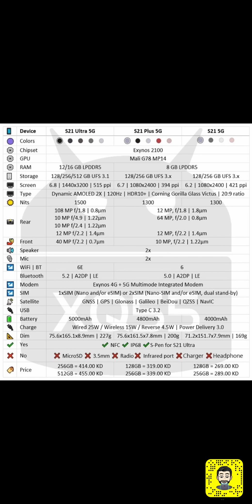سوالف تقنية 329 | XQ55 | سلسلة Samsung Galaxy S21